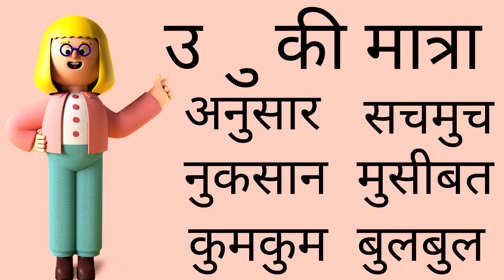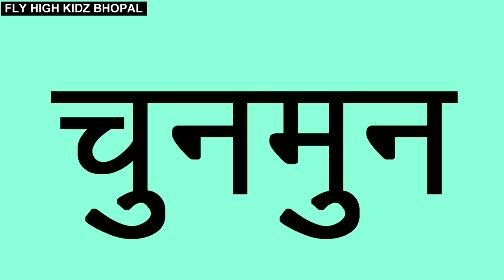छोटा उ के मात्रा के चार अक्षर वाले शब्द || उ की मात्रा पढ़ना सीखे || u ki matra ke char akshar